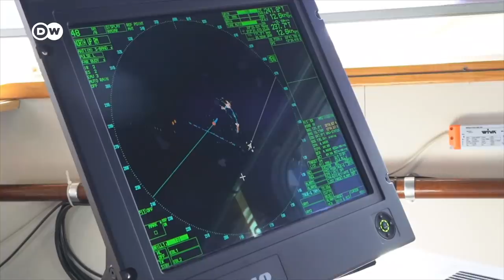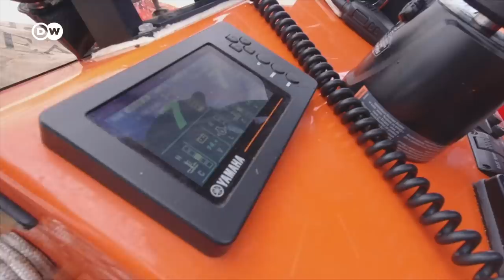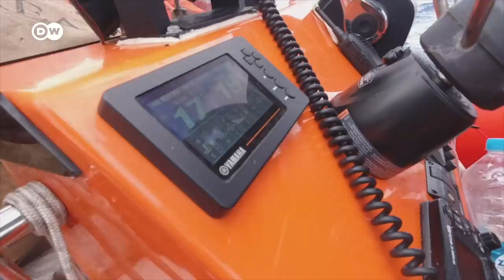Ocean Viking rescue ship: Lifesavers at sea | DW Documentary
On the rescue ship Ocean Viking, search and rescue coordinator Nick Romaniuk and his right-hand man Tanguy pick up 276 migrants in distress on the Mediterranean. Over three rescue missions they save the lives of people who have all but given up hope.

It was a big challenge for the 32-member crew of the Ocean Viking to rescue migrants from the four-meter high waves and then care for their immediate needs. Every day they had to deal with illnesses, injuries and psychological problems, as well as performing more mundane tasks like doing laundry. When the ship, owned by aid organization SOS Méditerranée, was finally allowed to dock in Sicily the migrants and crew were put in quarantine for 14 days. The migrants could disembark, but the crew had to remain on board the ship. The Italian government says the measures were taken due to Coronavirus, but the activists on the Ocean Viking believe they were politically motivated -- to prevent the crew from undertaking any more rescue missions. A report by Miodrag Soric.